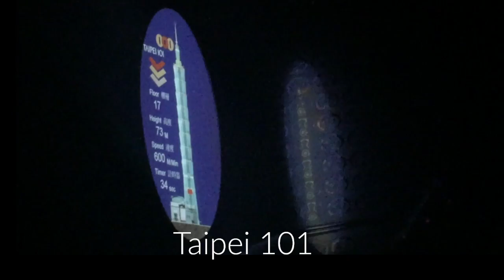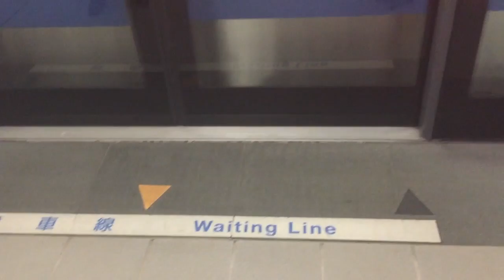Taipei Vlog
During Chuseok Vacation, my friend and I decided to go to Taipei, Taiwan! These are the clips from our adventure